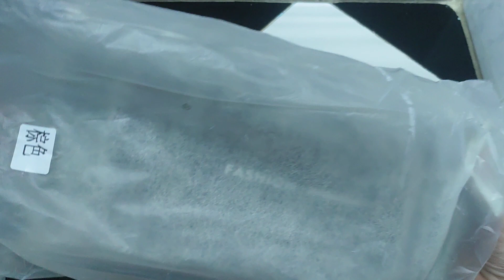Túi đeo chéo Oxford chống nước, chống trộm, túi đeo chéo công nghệ nhỏ gọn tiện lợi